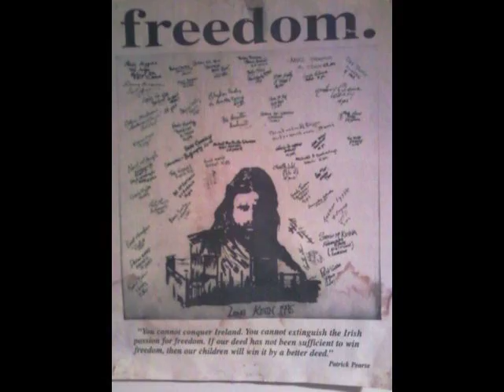responding to krumbine's brain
Krumbine, you need to read Rene Girard. Seriously. He's the Poo.